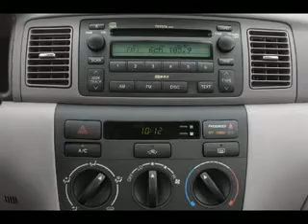Used 2007 Toyota Corolla Mesa AZ 85201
Type: used
Year: 2007
Make: Toyota
Model: Corolla